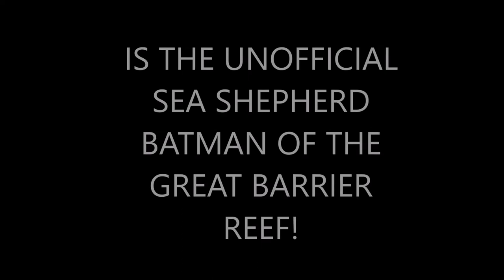SEA SHEPHERD AUDITION! WERE ALL JUST EROTIC HUMANOIDS THE NUDE BEACH SONG OF CONSERVATION!